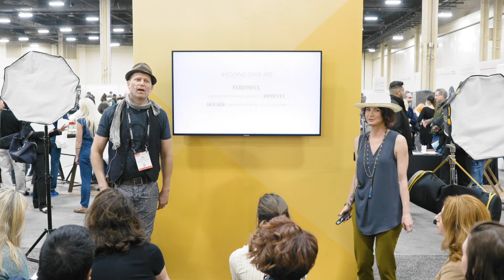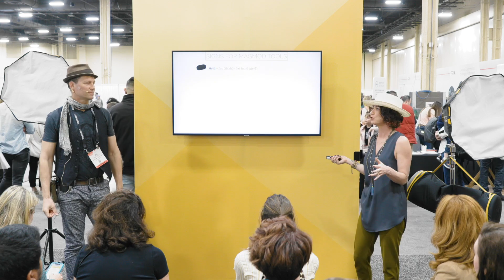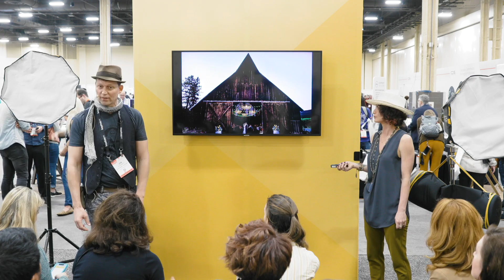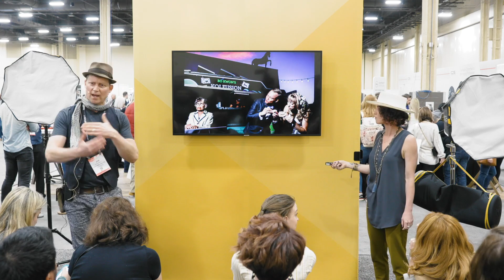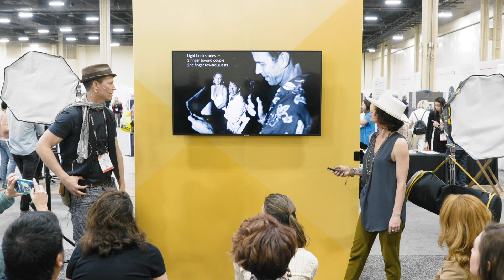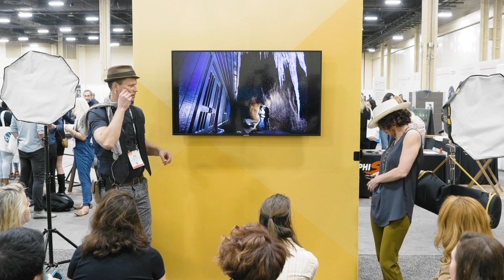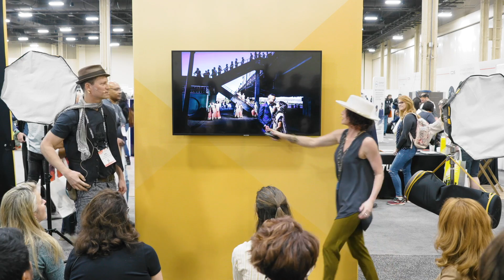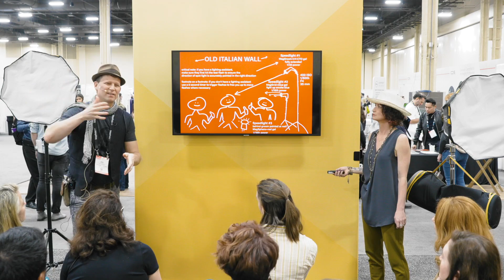How I Shot It with MagMod - Featuring Jos and Tree — Episode 68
Get ready for an inspiring episode as the dynamic duo, Jos and Tree, take the spotlight at the WPPI Conference. Dive into their collaborative creative process, explore their unique approach to photography, and learn how they effectively incorporate MagMod tools. Don't miss out on the chance to learn from this power couple and enhance your own photography skills!

LINKS
MAGSPHERE:
FIND US ON THE INTERNETS